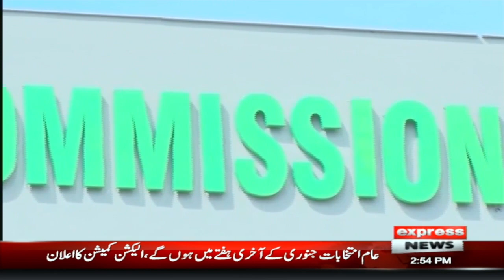Breaking news | Election Commission Of Pakistan Announced Election Date | Express News